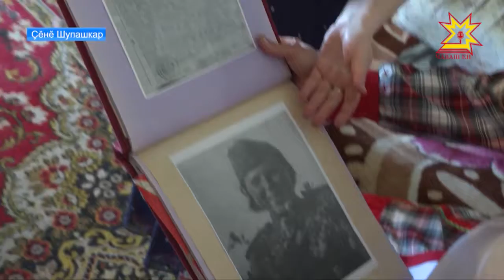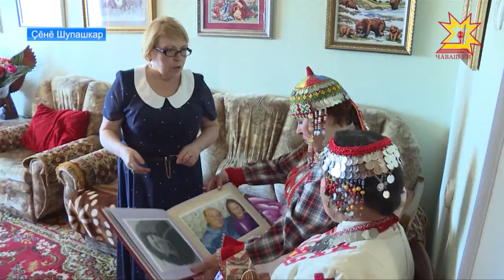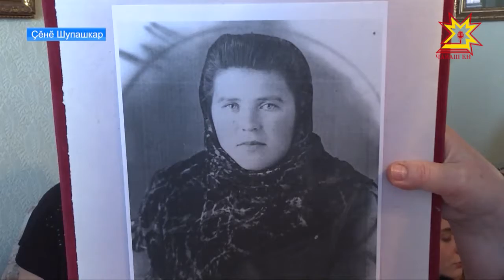Тухтăр тухтăра ăнланать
Виçĕ талăк чĕптĕм куç хупман — анчах радиоçыхăнăва татман. Паттăрла ĕçĕсенчен çакă чи пĕлтерĕшли - теççĕ Александра Матвеевна Киселева ветеранăн ачисем. Хĕрлĕ Çăлтăр орденне тивĕçнĕ салтака, вăрçă хыççăн чăваш ачисене сипленĕ тухтăра 95 çул тултарнă ятпа сывлах сыхлавĕн министрĕ Владимир Викторов саламларĕ.